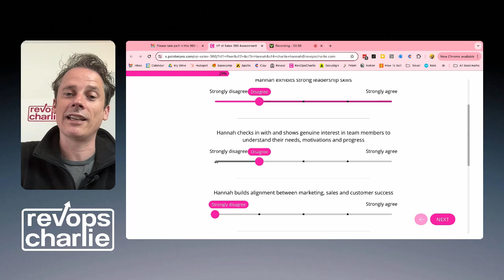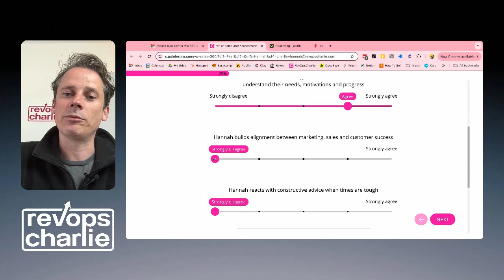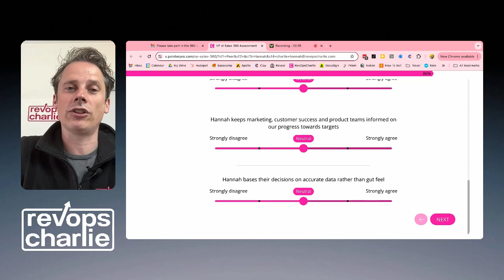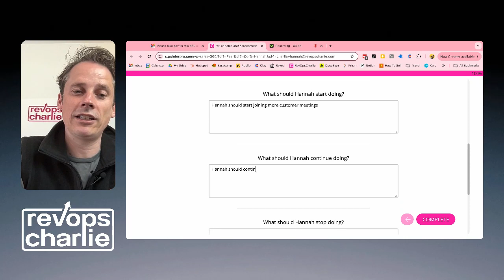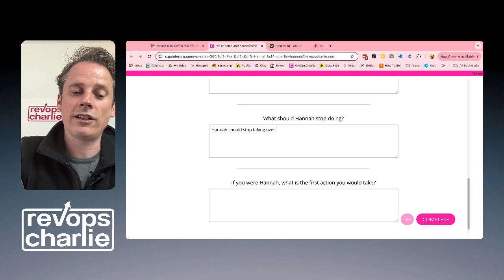RevOpsCharlie VP of Sales 360 - Nominated individuals Process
The RevOpsCharlie VP of Sales 360 assessment gathers feedback from the individual themselves, their manager, their peers and their direct reports.

It then consolidates all of the feedback into a 20 page PDF report that can be used to guide discussions between the VP of Sales and their manager.

In this video you'll see the experience the nominated individuals (manager, peers and direct reports) see as they receive their 360 invitation and provide their own assessment of their capabilities across five categories:

Leadership
Team building
Sales strategy
Customer focus
Transparency

They will also be asked to provide their open comments in relation to:

The VP of Sales strengths
The VP of Sales areas for improvement
What the VP of Sales should start, stop and continue doing
What is the first thing the nominated individual would do if they had this VP of Sales role

Find out more about how to launch your own 360 program